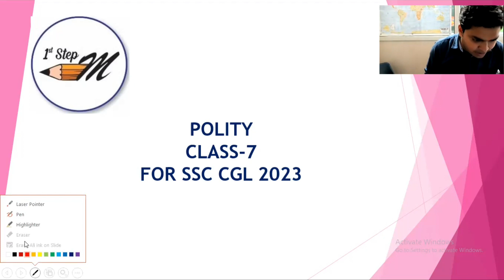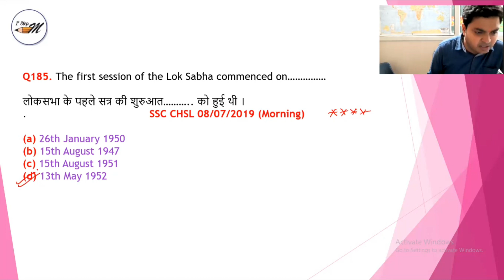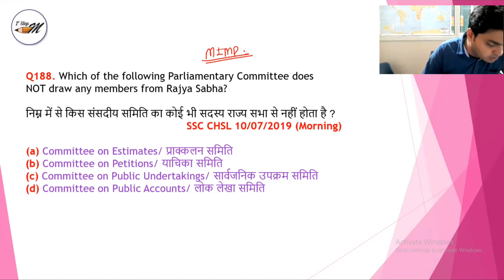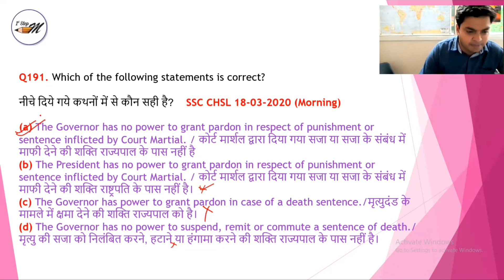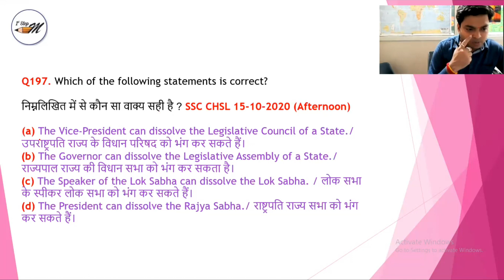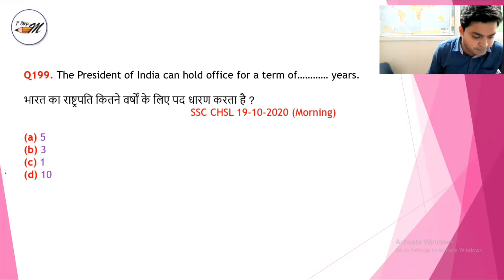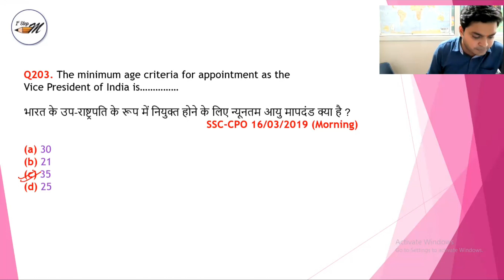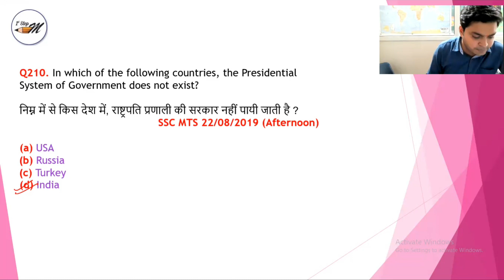Indian Polity | भारत की राजव्यवस्था | by Dheeraj Sir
1ststep mahindras

video k baare m - is video m Indian polity k mcq or previous year question ko liya gaya h ye sabi questions kahi na kahi kisi na kisi exam m aaye hain. or aap sabi jante hain ki har kisi exam m questions relate hote hi h isi liye ssc yaa India k kisi bi competitive exam m yha se questions sidha mile ge   isi liye aap log is video ko bade hi dyan se yaad karein.
is channel ko support kare link and share

thankyou 🙏🙏